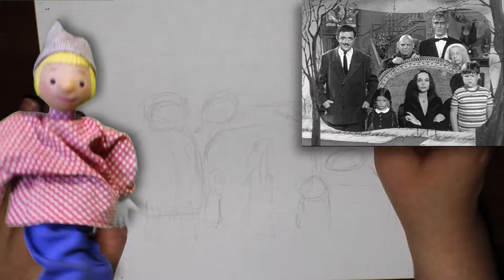Crayon Bochan: Addams Family